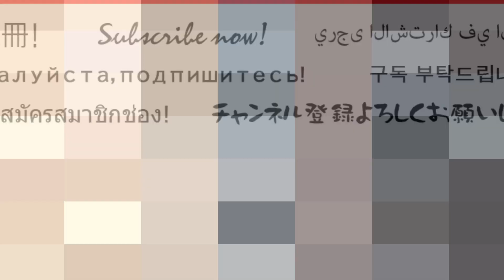野良猫の親子！人間と遊ぶ子猫をじっと見守る母猫の愛情！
母猫コソと子猫ミーコの野良猫親子が駐車場にいました。
コソは接近しすぎるとどうしても警戒して逃げてしまいます。
ミーコの方は相変わらず何食わぬ顔で甘えてきました。
コソとも少しずつ距離は縮まってますが時間がかかりそうです。

◆初めての膝上！幸せそうな表情の野良子猫が可愛すぎる！命って素晴らしい！

◆野良子猫の初抱っこ2020！！倉庫で生まれた子猫のミーコ（生後約5ヶ月）

◆触れた！甘噛みした！可愛すぎる！倉庫で生まれた野良子猫（生後約4ヶ月）